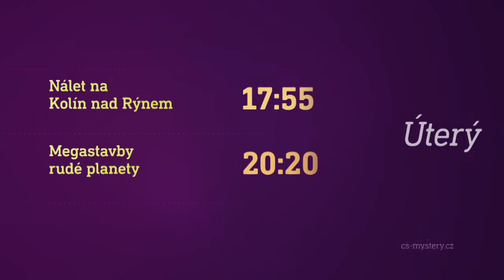Nálet na Kolín nad Rýnem & Megastavby rudé planety (6.10.2020 na CS MYSTERY)